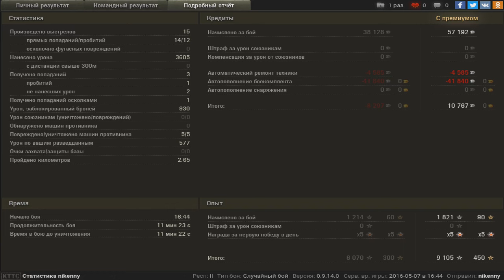E 75, Рудники, Стандартный бой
Игрок: nikenny